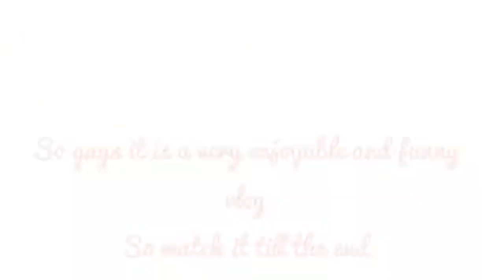Ghar Ka desi Saag 😋😋 | By Amma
Musician: @iksonmusic

Please support
Target 600